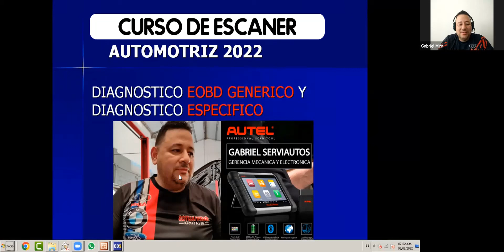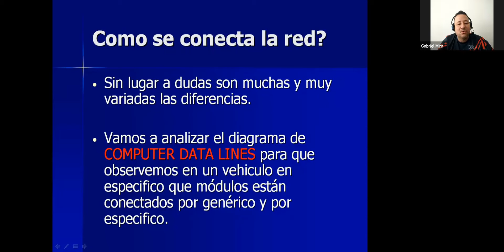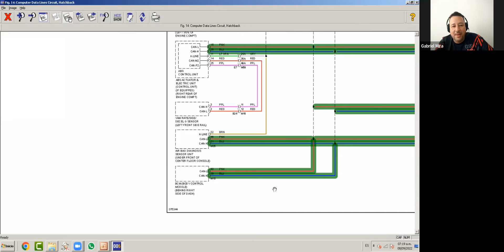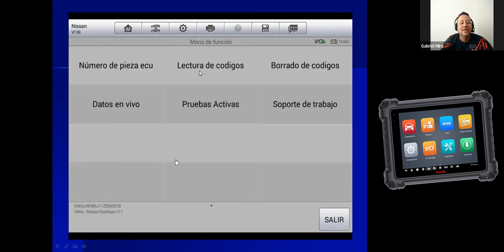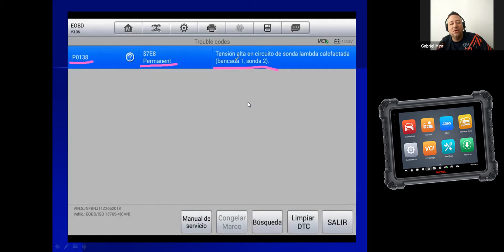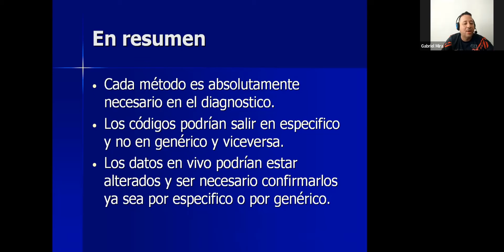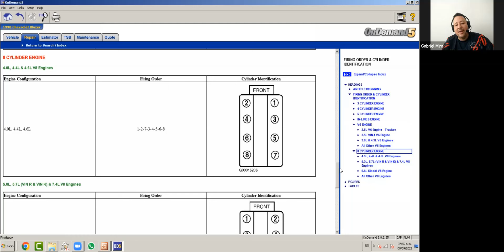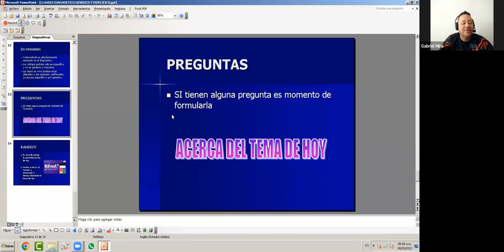CLASE 03 DIAGNOSTICO EOBD GENÉRICO, Y ESPECIFICO - ESCANER NIVEL 1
En esta clase aprenderás qué es un escáner automotriz y cómo se utiliza. Se presentarán ejemplos prácticos para entender mejor su función y aplicación en el diagnóstico vehicular.

Aquí se abordará la nomenclatura de los códigos de falla, cómo interpretarlos y qué significan, para facilitar la identificación de problemas en el vehículo.

En esta clase se explicará cómo realizar un diagnóstico utilizando dos enfoques diferentes: el genérico y el específico. Aprenderás a aplicar ambos métodos para obtener resultados más precisos.

Se realizará un escaneo en vivo de un Chevrolet Onix 2020. En esta sesión, se generarán averías intencionales y se mostrarán las soluciones en tiempo real.

Aprende a buscar y consultar información técnica de calidad para resolver códigos de avería. Se discutirá cómo utilizar esta información para una diagnosis precisa.

Esta clase presenta un escaneo en vivo de cinco vehículos diferentes. Se compararán las diferencias en el escáner y se analizarán las variaciones en el diagnóstico entre marcas.

Se enseñará cómo diagnosticar el sistema de refrigeración en un Renault Logan de primera generación utilizando el escáner.

En esta clase se demostrará la importancia de seleccionar el vehículo correcto en el escáner. Se utilizará un Suzuki Swift Dzire para mostrar los efectos de una selección incorrecta.

Exploraremos los datos en vivo del vehículo y cómo estos proporcionan información valiosa durante el diagnóstico. Se destacará la relevancia de los datos en tiempo real.

Esta clase está dedicada al análisis de los compensadores de combustible a corto y largo plazo. Aprenderás cómo afectan al rendimiento del motor y cómo identificarlos a través del escáner.

Se analizarán las señales en los datos en vivo de un Nissan NP300. La clase se centrará en la interpretación de las señales para un diagnóstico efectivo.

Únete a nuestra comunidad en WhatsApp
Para más apoyo y discusión sobre el curso, únete a nuestra comunidad en WhatsApp. ¡Comparte tus dudas, avances y conéctate con otros estudiantes! Solicita acceso aquí.